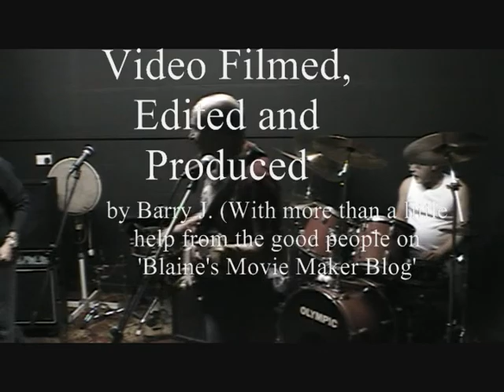Say My Name.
This is another song that was penned by our brilliant guitarist Dave 'Will' Lines, or Sausage-Fingers, as we like to call him ;-) This is one of three live takes that we did at Apex Rehearsal Studios in Halesowen, West Midlands. Tunky Pig is our three piece band and the band members are, Will Lines, on guitar and vocal, he also does any of the backing that our 'invisible' keyboard player is playing. Johnny Green on bass and vocals, occasional guitar and harmonica. And last, but no-means least, Paul 'Led-Sticks' Cooper on the skins and percussion. We are hoping to soon take these and other songs on the road so, keep your ear to the ground and look out for Tunky Pig at a pub/club near you. After all, live is really what we are about ;-)